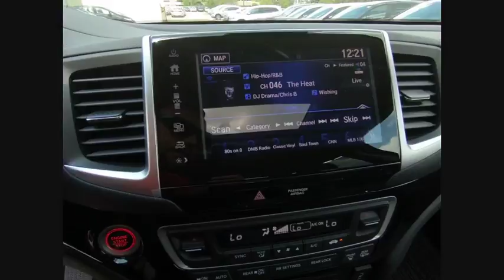2018 Honda Pilot St Charles IL S3801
2018 Honda Pilot Touring

2018 Honda Pilot Touring AWD. 26/19 Highway/City MPG**